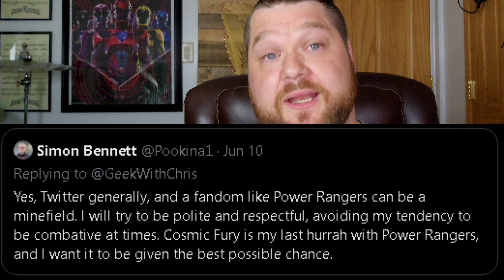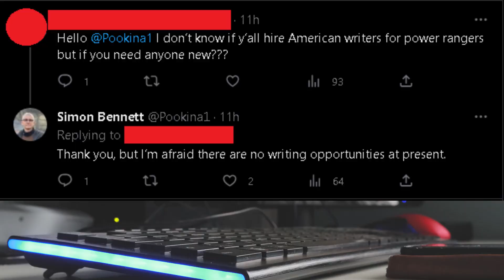Power Rangers' Executive Producer is Leaving and I'm Seriously Concerned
Simon Bennett deserves a lot of appreciation for what he's done for power rangers. So show him some love everyone!